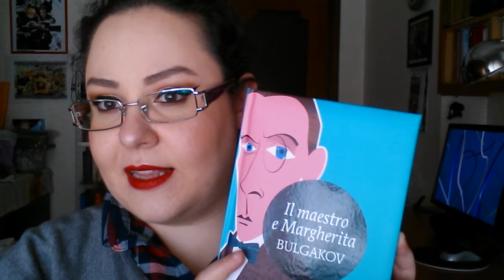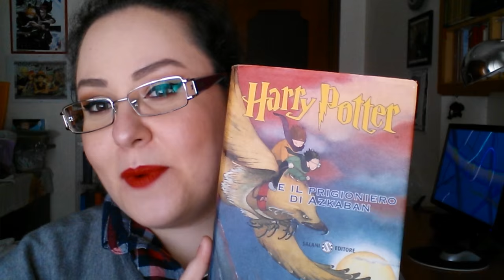TagME #2: IL LIBRO RISPONDE Tag | MaharetOtonashi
LEGGIMI SONO UN INFOBOX CARINO

Ovviamente non ho capito l'ultima domanda e ho fatto un casino. Ma voi mi amate lo stesso, vero? :*
Ringrazio Angela per avermi taggata!

DOMANDE:
1-Questa parola indica la tua personalità
2-Questa parola indica ciò che desidero
3-Questa parola la dedichi ai tuoi nemici
4-Questa parola indica la tua sfera sessuale
5-Questa parola indica ciò che non ti accadrà mai
6-Questa frase sogni di tatuartela
7-Questa frase è quello che faresti in cambio di ricchezza immediata
8-Questa frase la userai per abbordare
9-Questa frase rappresenta il tuo futuro
10-Tagga tre persone, e dedica loro la nuova frase selezionata

Rossetto: Maybelline Color Sensational Creamy Mattes Lipstick "970 Daring Ruby"